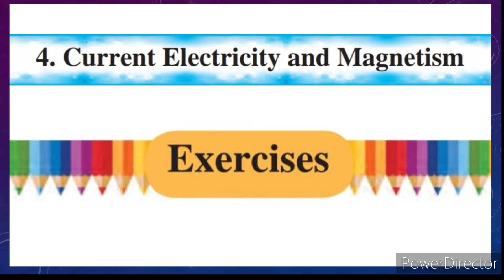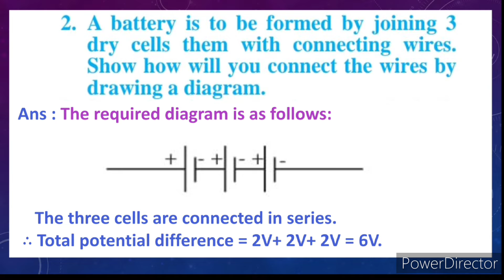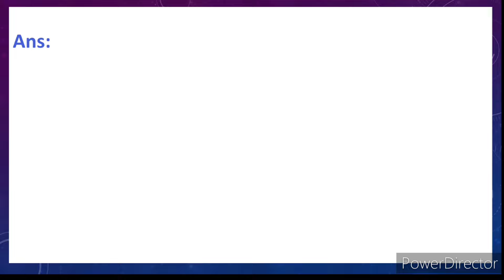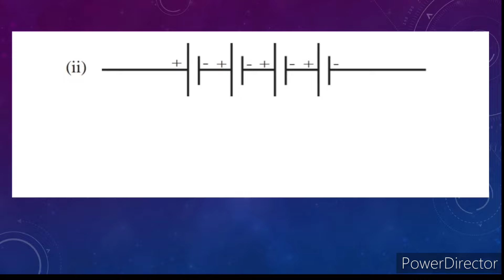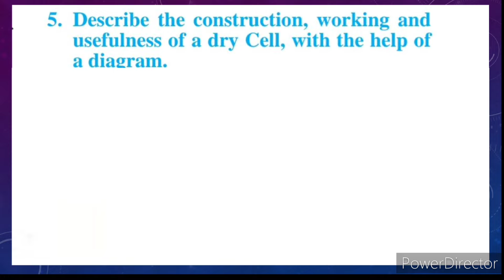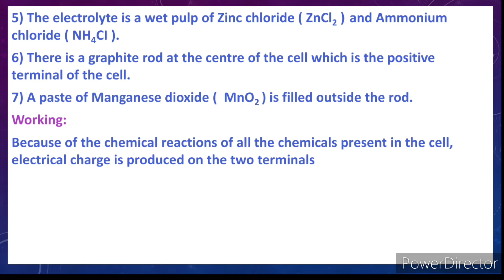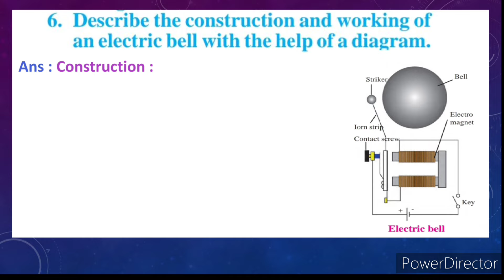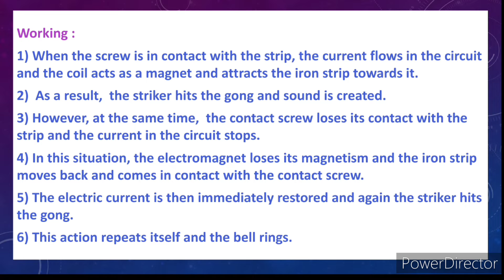current electricity and magnetism exercise class 8 science | 8th science chapter 4 question answers